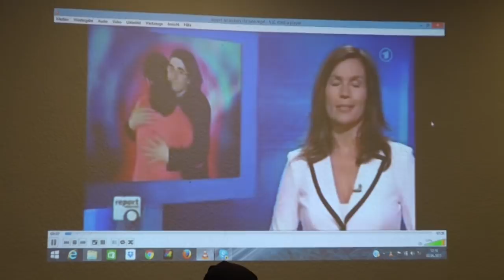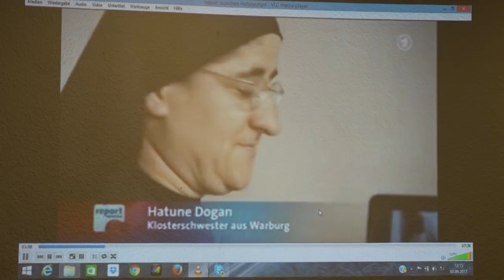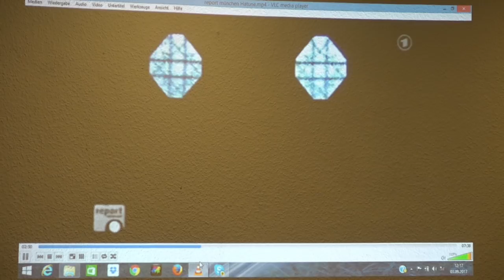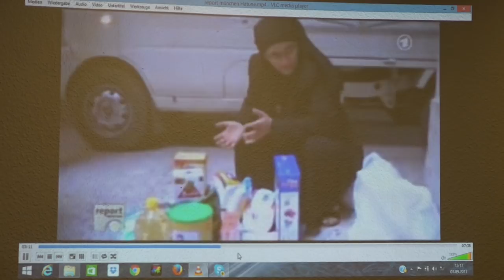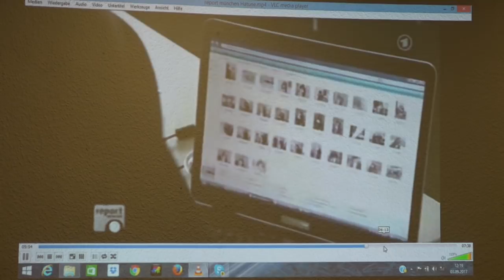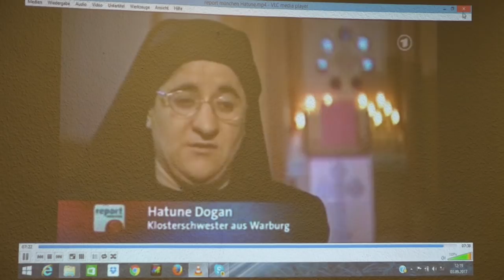Schwester Hatune Dogan, Vortrag bei der AfD Dortmund, 03. September 2017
1. Teil